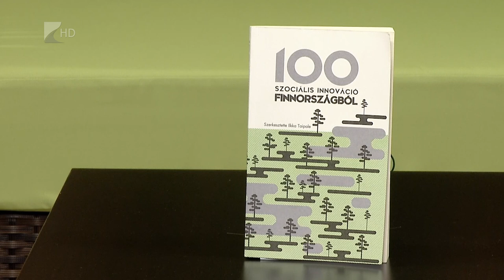Víg-kend 2017. november 17. Második rész / Kölcsey Televízió